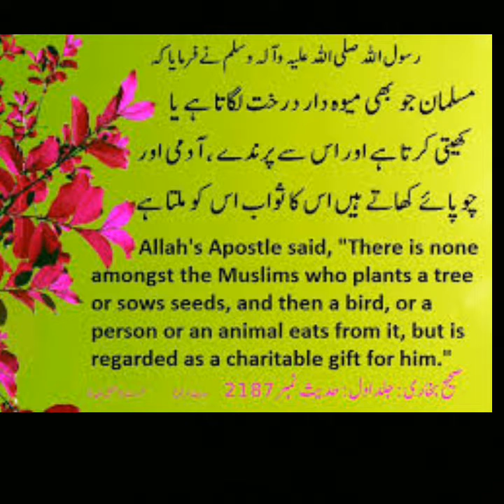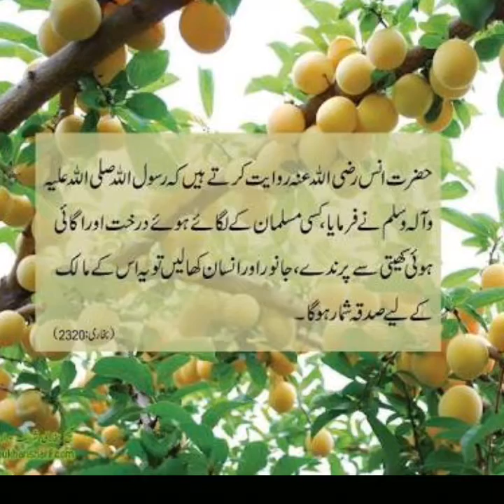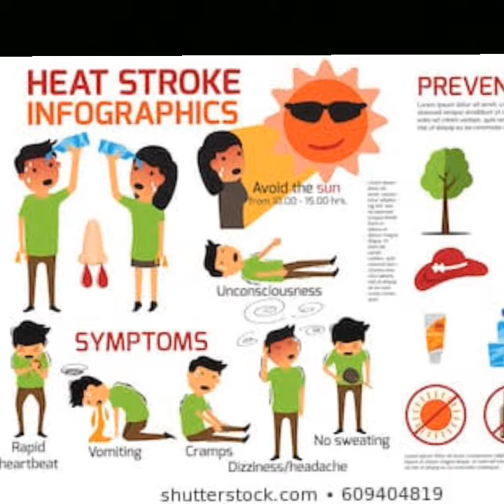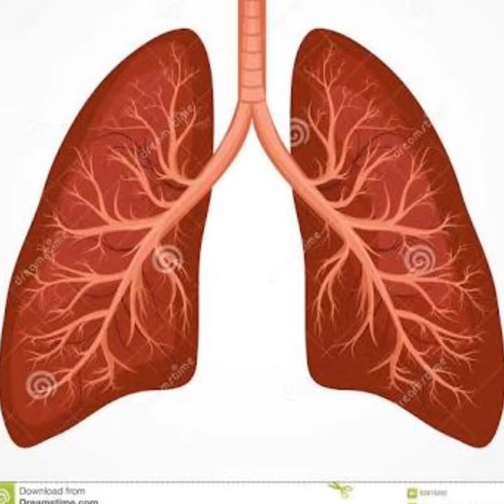Plantation/Planting شجر کاری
Plantation
Punjab Max You Tube Channel